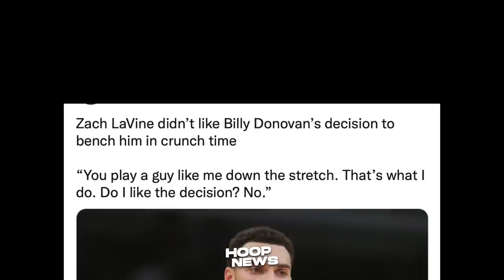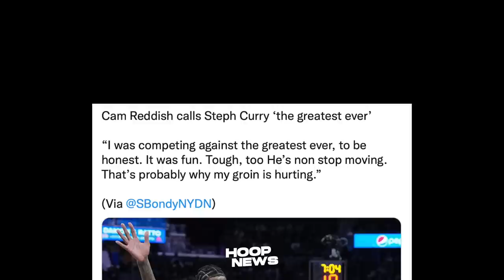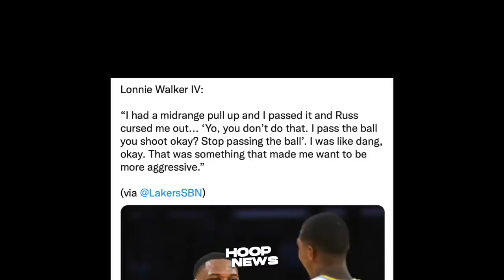Westbrook Minura Daw Si Lonnie Walker! Lavine Masama Ang Loob Sa Ginawa Ng Coach!